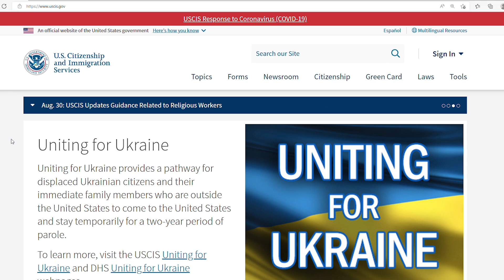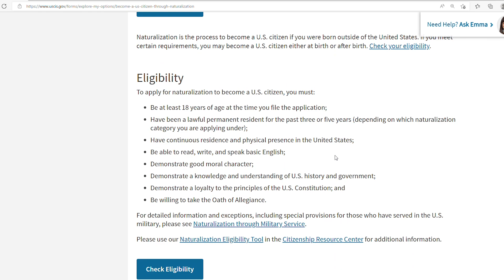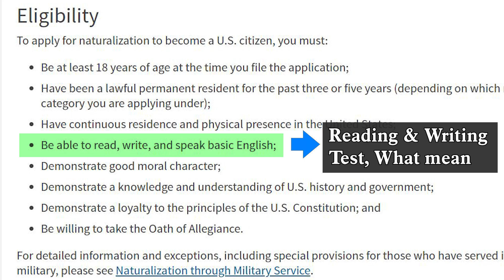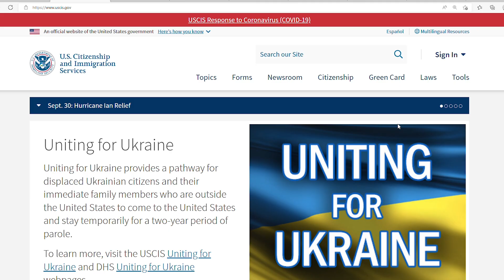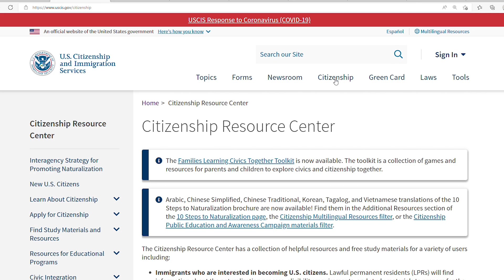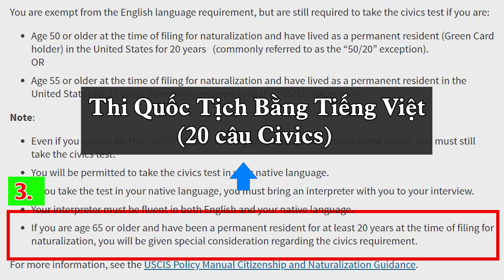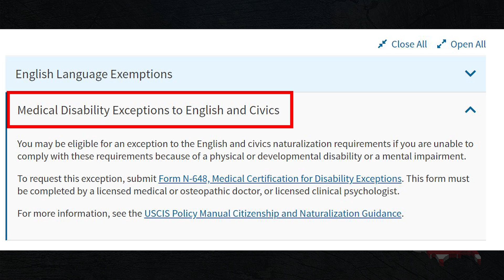Updated Điều Kiện Thi Quốc Tịch Mỹ Bằng Tiếng Việt - Miễn Thi Tiếng Anh. Thi Quốc Tịch Mỹ 2022.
Ricky chia sẽ cụ thể các điều kiện để được thi quốc tịch và các trường hợp thõa mãn Miễn thi Tiếng anh và được thi quốc tịch Mỹ bằng tiếng việt.
Quý cô chú anh chị xem hết video để biết thêm thông tin về những trường hợp nào có thể được miễn thi tiếng anh và tự chọn ngôn ngữ mẹ đẻ của mình.
Nếu được thi bằng tiếng việt, Quý cô chú anh chị phải tự chuẩn bị người thông dịch cho mình.
Ricky cảm ơn quý cô chú anh chị đã xem video!